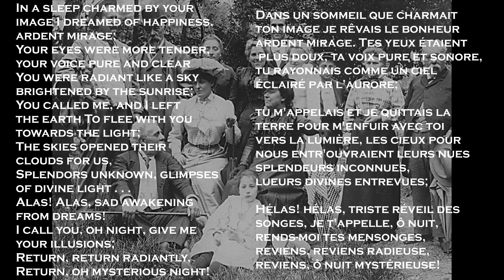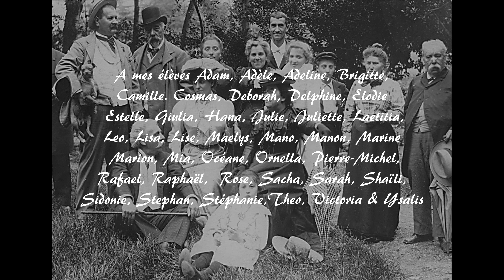Après un Rêve (After a Dream) / Gabriel Fauré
Violon & piano